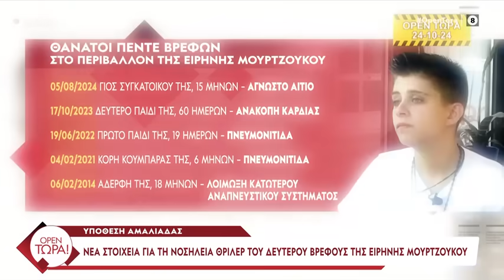Νέα στοιχεία για τη νοσηλεία του δεύτερου παιδιού της Ειρήνης - Ίδια τα ευρήματα με τον Παναγιωτάκη